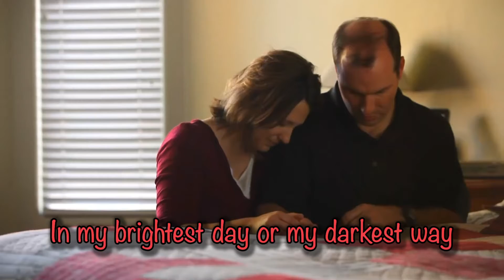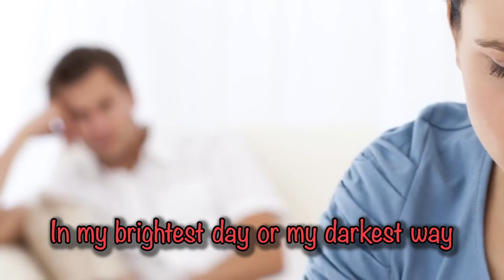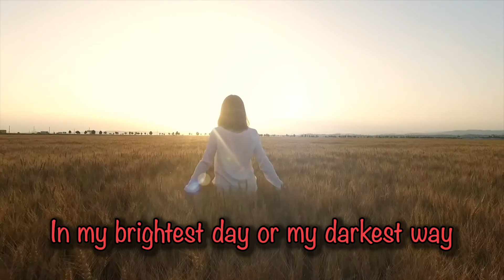I can think of Him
Congregational lyric video created for virtual worship